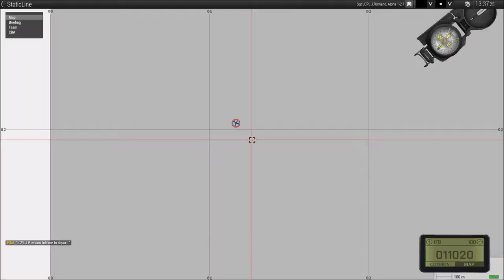Static line waypoint proof of concept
Showing off a proof of concepts for a one step static line waypoint